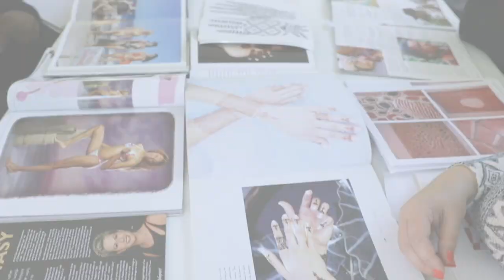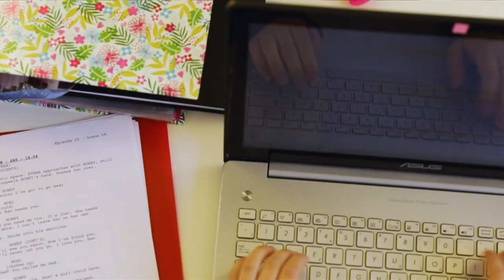Peter Swords King takes us behind the scenes of his world renowned Makeup Academy - BAMM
Oscar & BAFTA Winning Makeup Designer Peter Swords King takes us behind the scenes at his world renowned makeup Academy in Bath - BAMM!

They’ve worked for some of the biggest, most exciting names in the makeup industry. Gone behind the scenes of award-winning West End shows, backstage at some of the world’s most influential fashion shows and even on set for epic cult series like Game of Thrones and BAFTA-nominated movie, Star Wars: The Rise of Skywalker.

Our work has helped us stand out as one of the most prestigious colleges for professional makeup artist courses in the world. And we’re lucky to have some of the best people in the industry working for us. Our team of brilliantly talented individuals are recognised leaders in their field and each one is committed to helping others reach the same impeccable standard. Here’s everything you need to know about BAMM and why Peter Swords King's Academy is the place to become a Makeup Artist working in film .